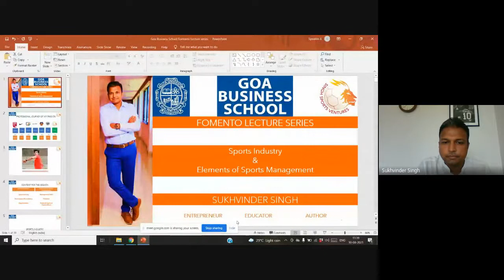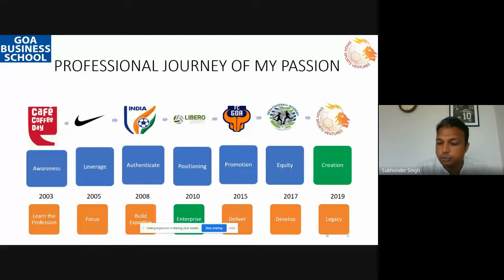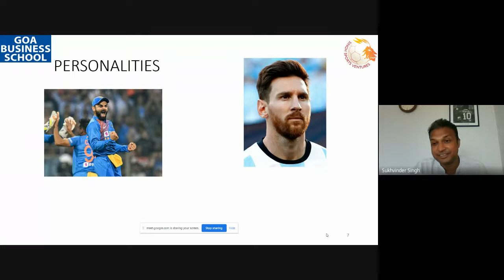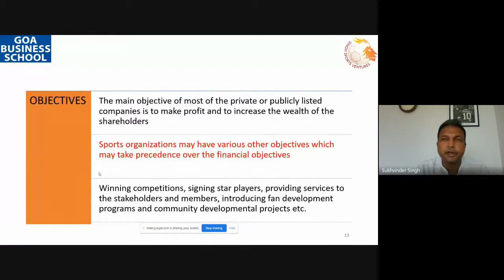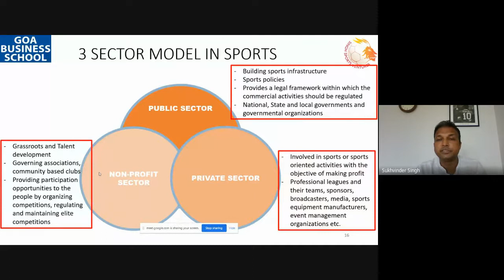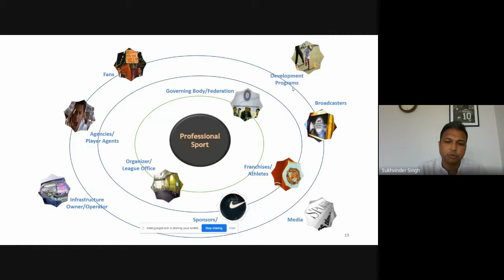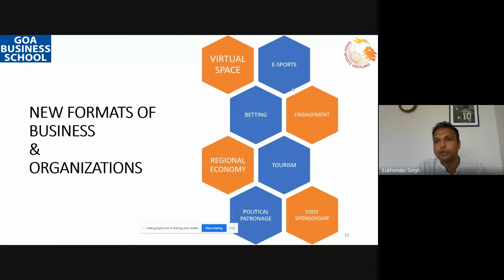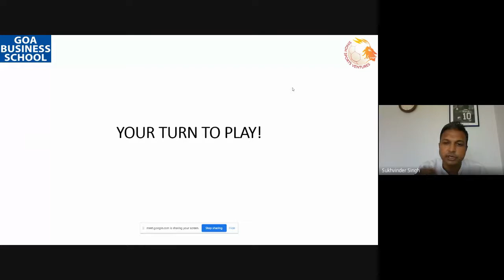Fomento Lecture by Mr Sukhvinder Singh - Sports An industry & Elements of Sports Management 2021